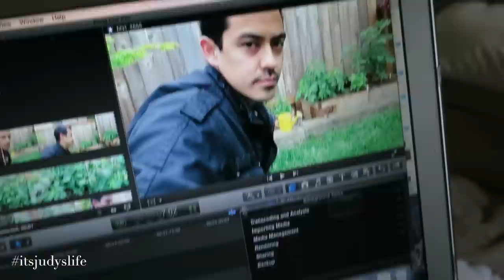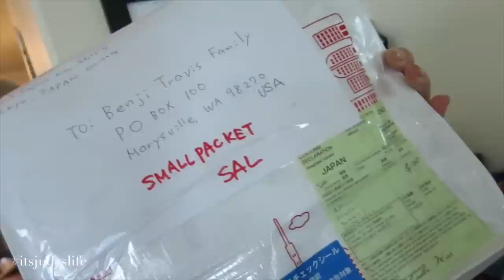Toddler at the Dentist! - June 02, 2015 - ItsJudysLife Vlogs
Judy's Links

Benji's Links

Vlog Camera We Use:

Blendtec Blender